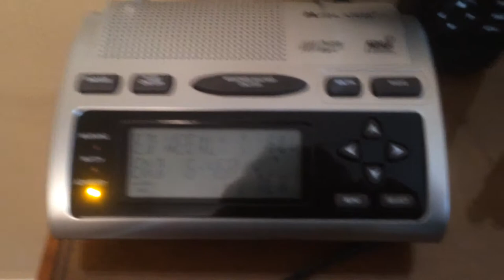EAS #125 - Required Weekly Test (evening)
More weirdness this time. The HH54 lit up on the third burst (normally 2 is enough), and the 74-200 was VERY late in decoding. Fortunately they all activated in the end, though.